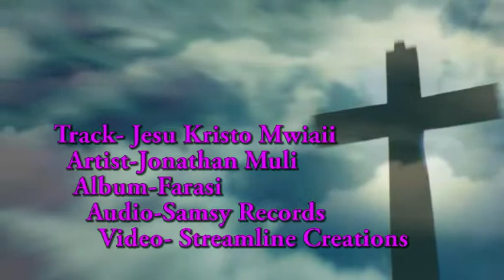jonathan muli - jesu christo video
jonathan muli - jesu christo video gospel video